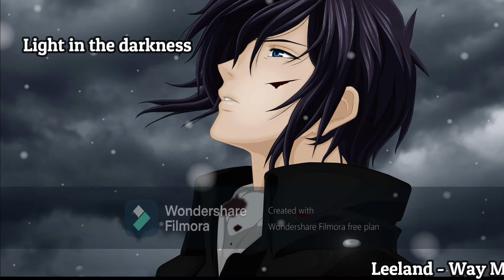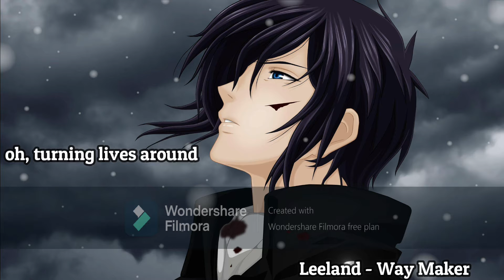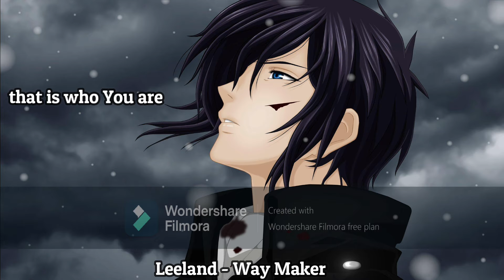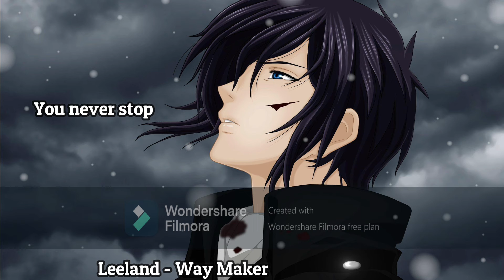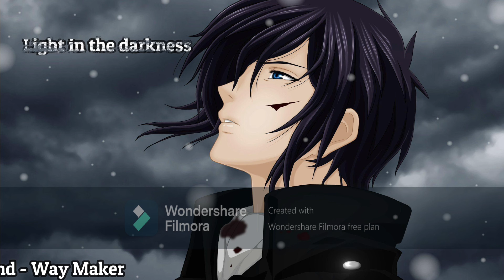Way maker - [nighcore version ]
Galatians 2:20
20 I have been crucified with Christ and I no longer live, but Christ lives in me. The life I now live in the body, I live by faith in the Son of God, who loved me and gave himself for me.

You can also suggest to me a beautiful song of the Lord that glorifies him.
If I help you at least one moment with praise and worship, I will succeed in my goal.

Thanks to all of you. Have a great day with Lord.
Credit :
Way maker  - Leeland